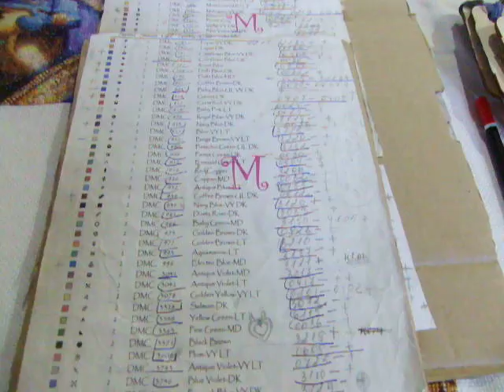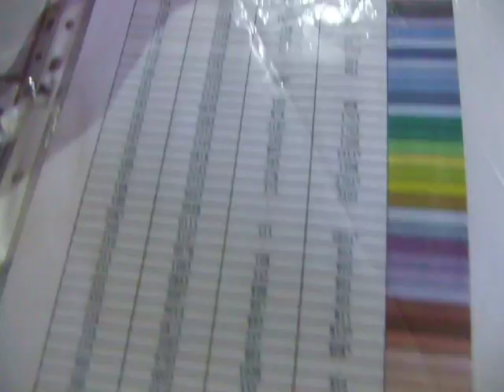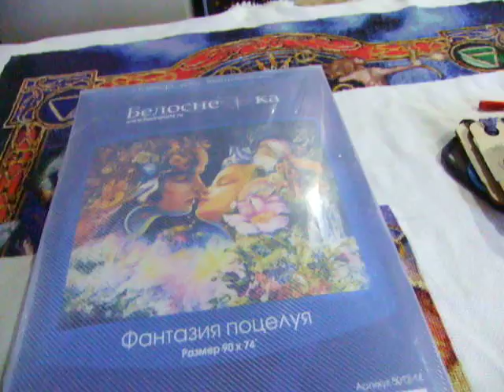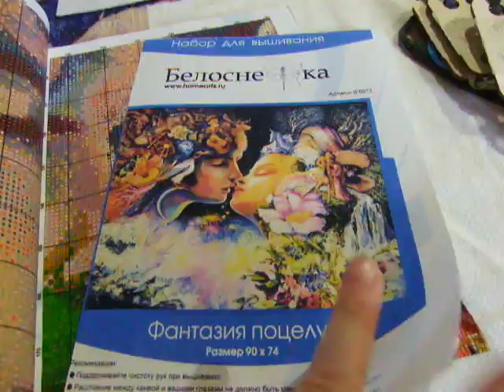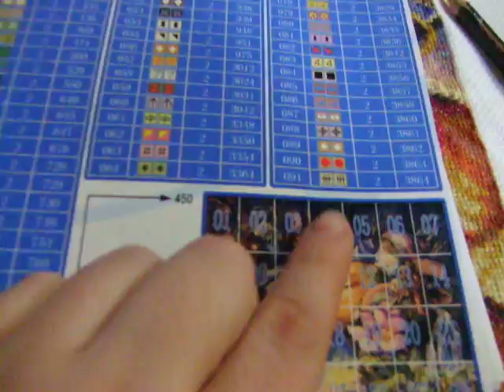Вышивка крестом.ХАЕД ОТЧЕТЫ.